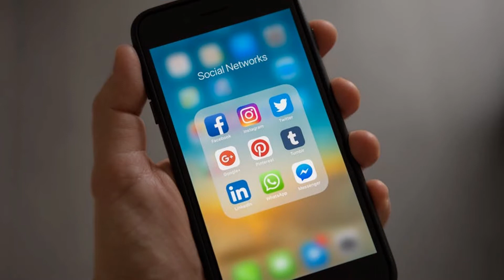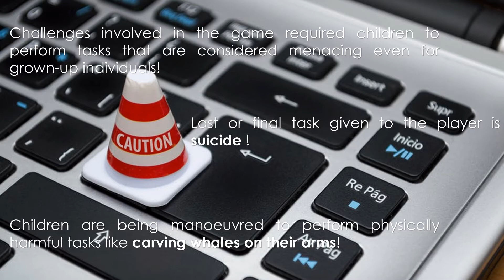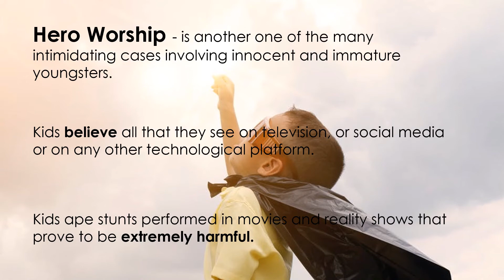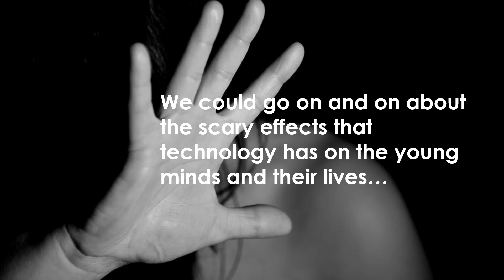Technology – the most inexpensive toy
Technology seems to play a vital role in the lives of young adults. In this video, we discuss a few alarming issues that daunt the teenagers who are exposed to the wide realm of technology.